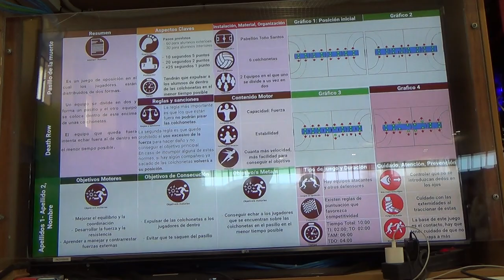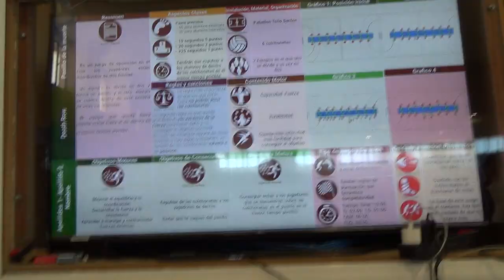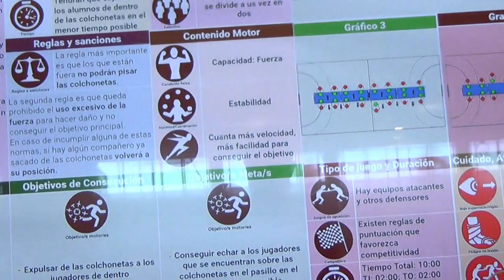Pasillo de la muerte 3R 00134